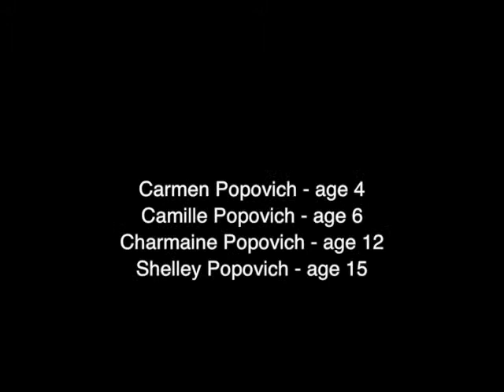Popovich Family Singers Then & Now 1